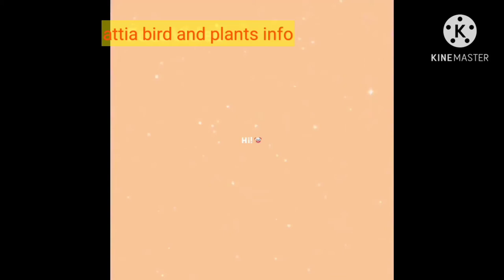424.Top (12) Leafy Vegetables I grouped in the pot.Grow Vegetables in West material .